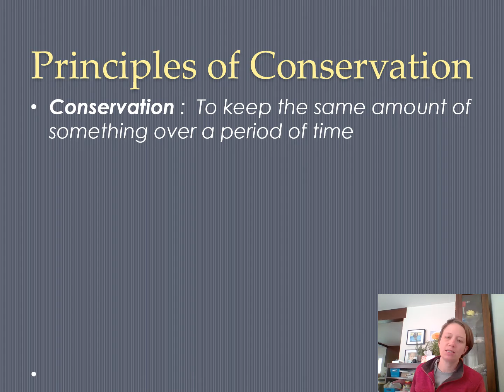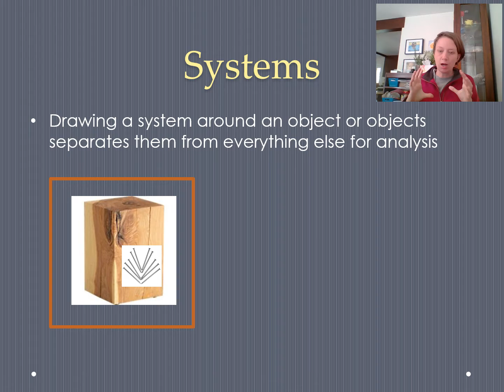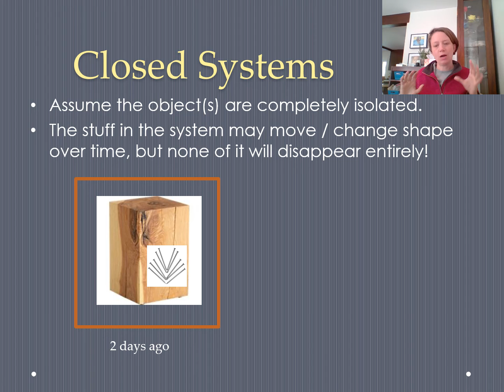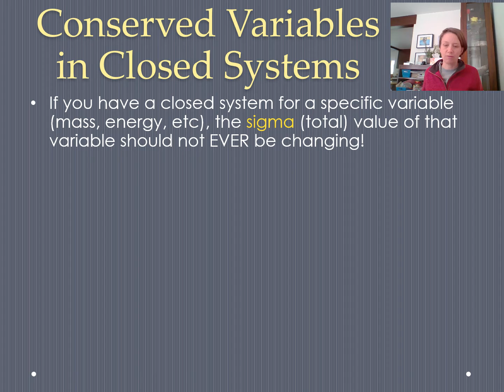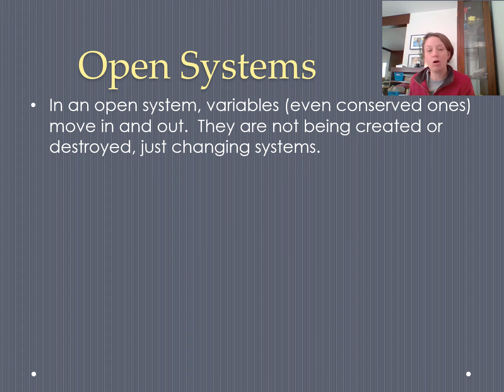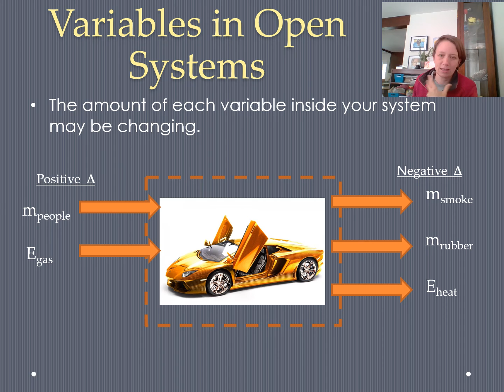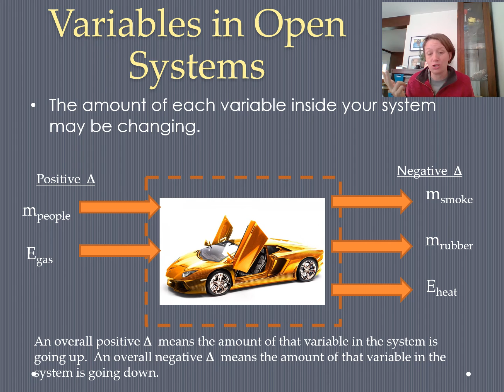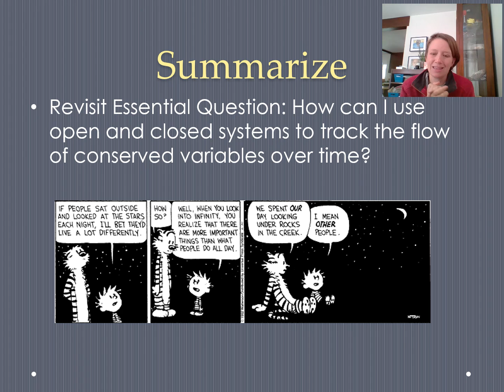Conservation Principles and Systems 21 22